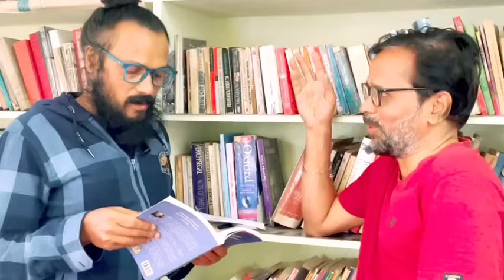వేరేవారికి సహాయం చేయాలంటే ముందు నిన్ను నీవు తెలుసుకో.. అన్న మౌనయోగి | పాల్ branton | Kanthrisa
Hi